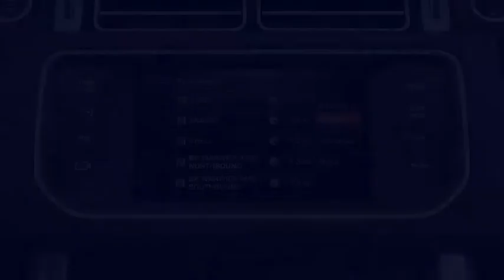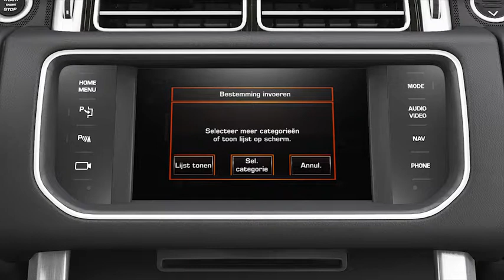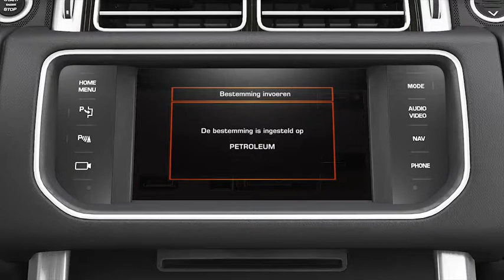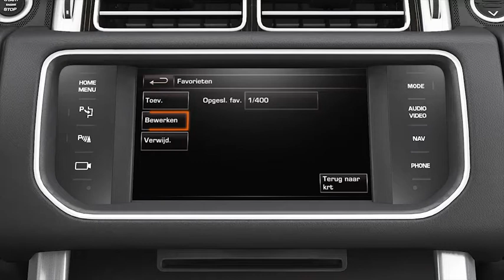Range Rover Sport 14MY | Navigatie - Punten Van Interesse (PVI's)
In deze video worden de Punten van Interesse op het navigatiesysteem van de Range Rover Sport besproken.